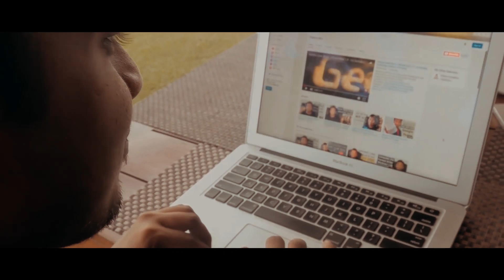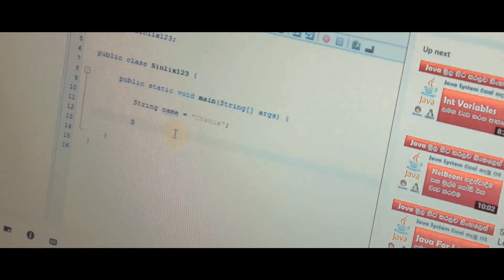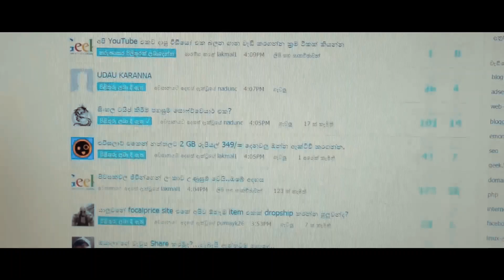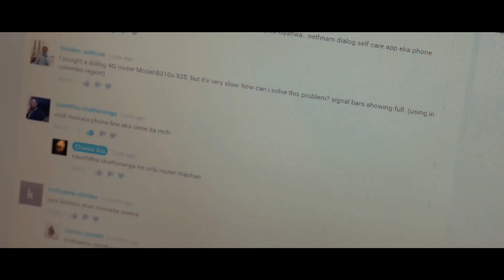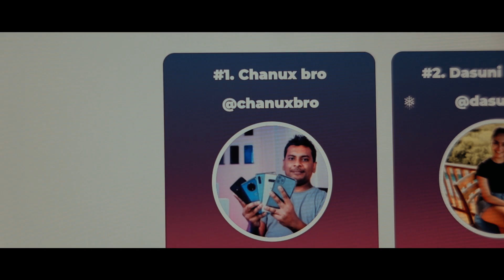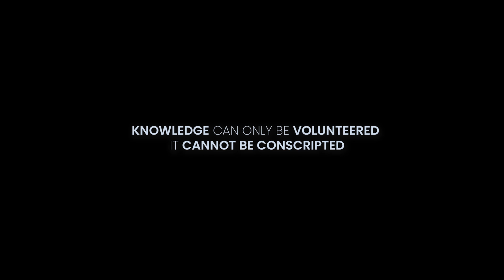600,000 🇱🇰with Chanux Bro 🐧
Chanux Bro Story of 600,000 Subscribers එකතු වුණු ලක්ෂ 6 ක් දෙනාට ගොඩක් ස්තූතියි